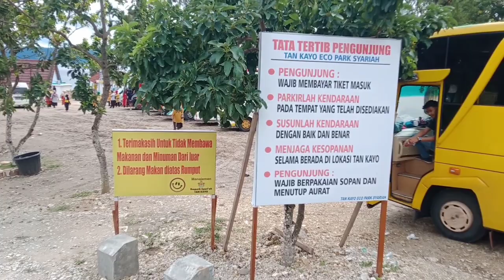Wisata baru || Tan Kayo Malalo Danau Singkarak.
Keluarga Besar MTsN 2 Kota Pariaman di Tan Kayo Malalo  Danau Singkarak, Rabu (14/12).